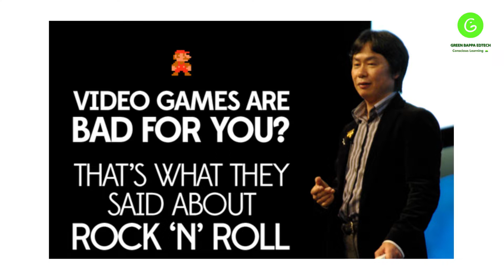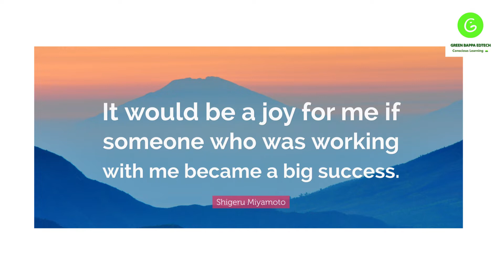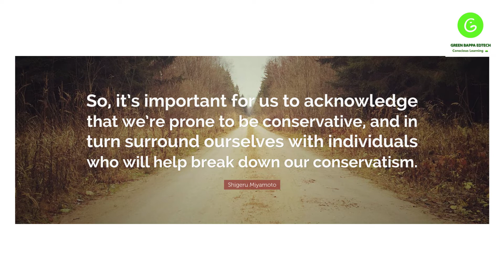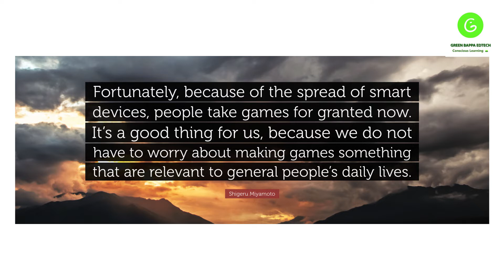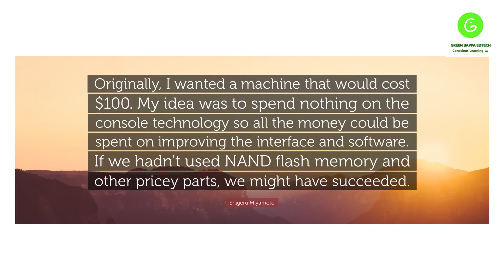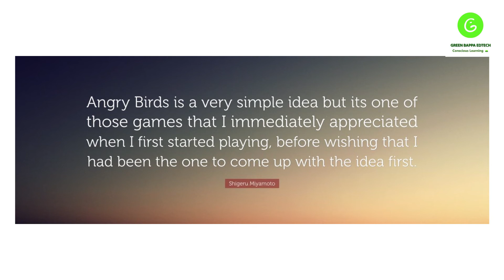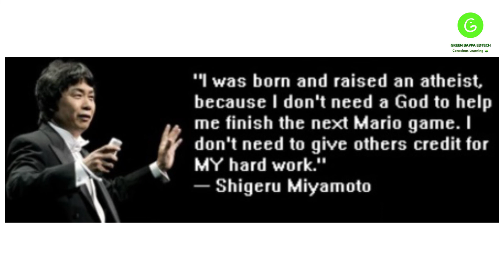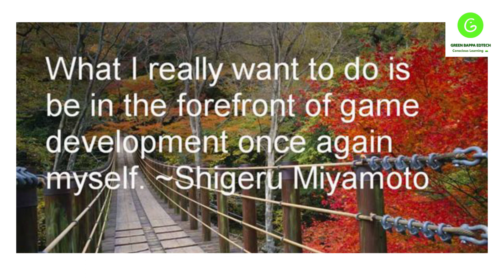42 Inspiring & Knowledgeable quotes by Shigeru Miyamoto - Super Mario Video game designer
42 Inspiring & Knowledgeable quotes by Shigeru Miyamoto - Super Mario Video game designer with Meditative Music to Rewire your brain

Audio File Title:
Calming Sounds